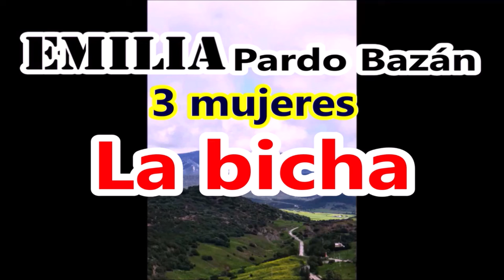Emilia Pardo Bazán/El voto de Rosiña/Nieto del Cid/Saray Agar/De vieja raza/Ley de la vida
1-El voto de Rosiña...2-/Nieto del Cid...3-/Saray Agar...4-/De vieja raza...5-/Ley de la vida...6-/Martina,,,7-/Consuelo,,,8/La bicha...9-/El comadrón...10-/La puñalada...11-/Cuento soñado...-12-La novia fiel...-
13-Maldición gitana,,,-14-El camafeo...15-Vivo retrato